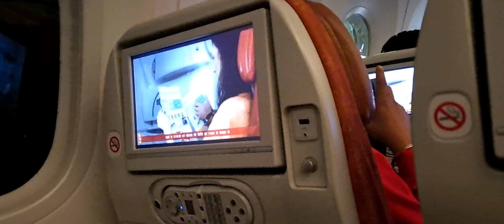Inside Air India Flight